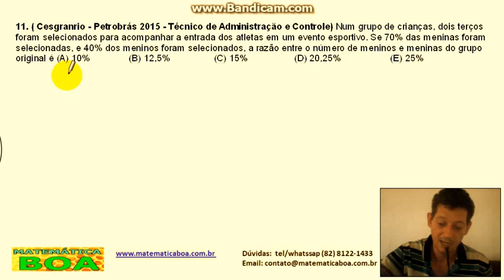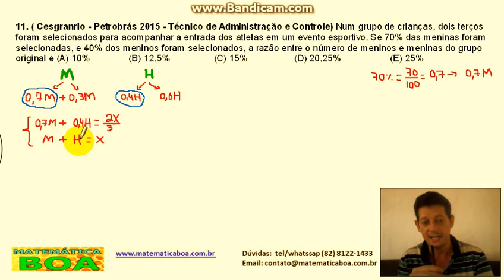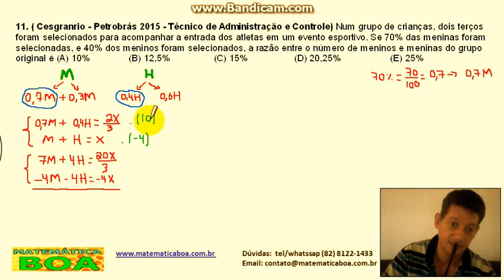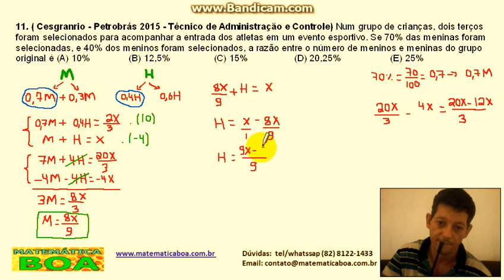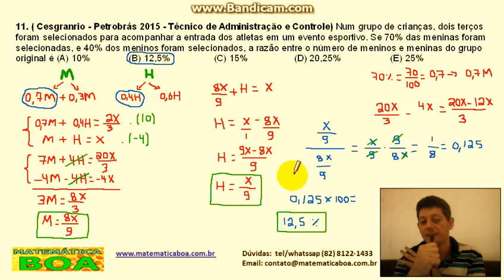Questão Cesgranrio - PETROBRAS 2015 - Técnico Administrativo e Controle - Vídeo 24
11. ( Cesgranrio - Petrobrás 2015 - Técnico de Administração e Controle) Num grupo de crianças, dois terços foram selecionados
para acompanhar a entrada dos atletas em um evento esportivo. Se 70% das meninas foram selecionadas, e 40% dos meninos foram selecionados, a razão entre o número de meninos e meninas do grupo original é